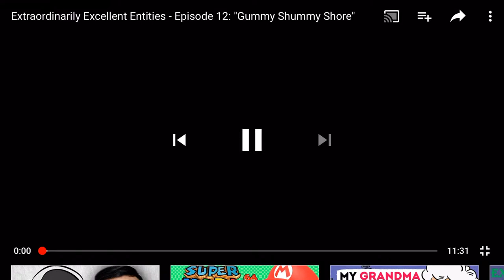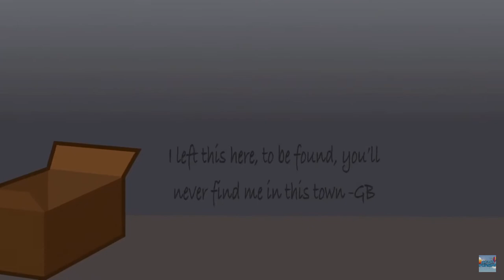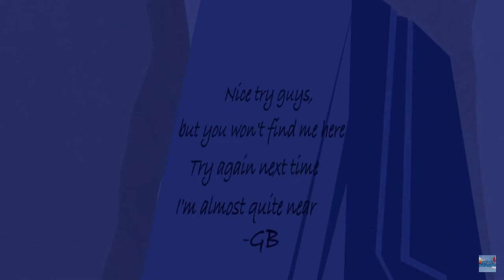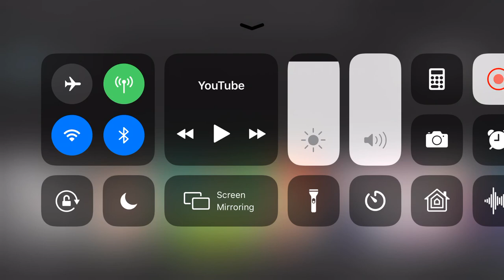Extraordinary excellent entities S2 EP 12 reaction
Sub to Webzforevs